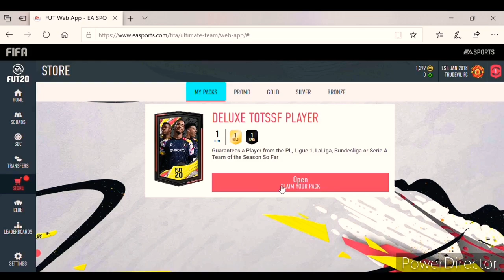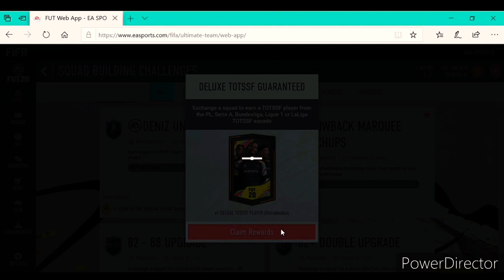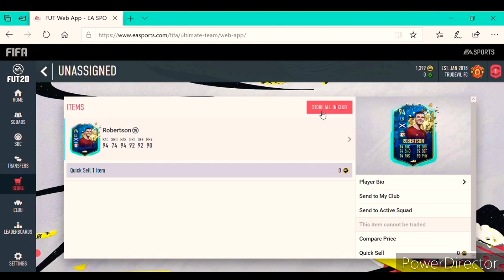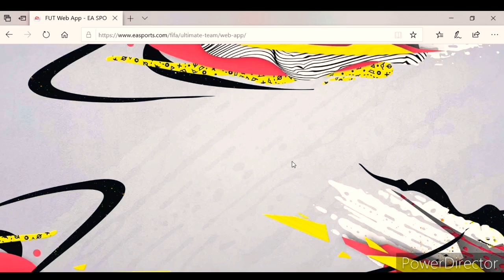OMG YES! WE PACKED 98 RATED TOTS MANÉ!!!! INSANE ULTIMATE TOTS PACK OPENING!!!!!!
9 Deluxe TOTSSF Packs plus 4 Ultimate TOTSSF Guaranteed Packs